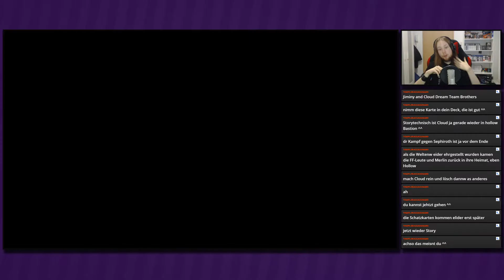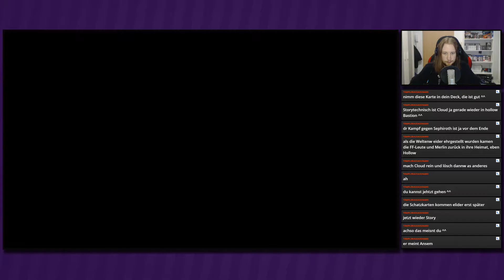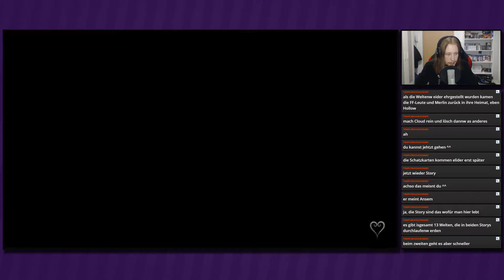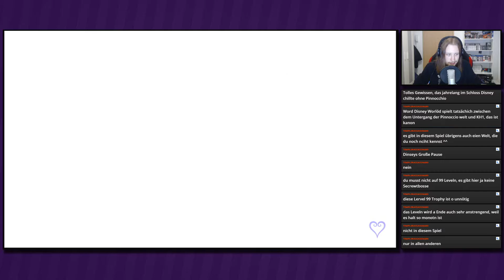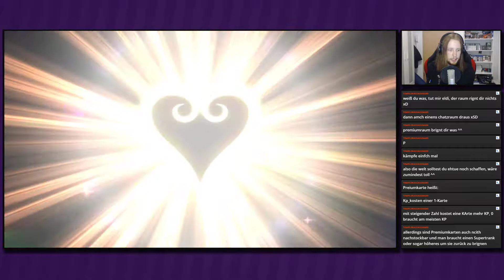Zurück im Bauch ● #12 ● Kingdom Hearts Re:Chain of Memories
Livestream Kingdom Hearts Re:Chain of Memories
Folge 12: Zurück im Bauch

►In dieser Folge:
Es geht ins nächste Stockwerk und damit wieder in Monstros Bauch. Pinocchio ist auch hier, doch er flüchtet wieder einmal. Mal schauen, ob wir Geppetto finden.